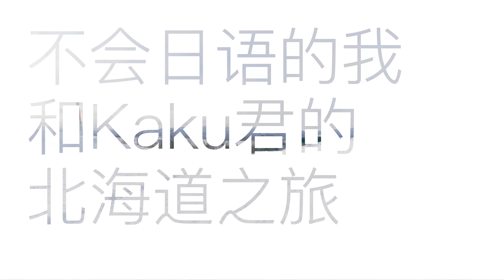I, Kaku, Hokkaido Winter road trip - P1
First ever road trip to Hokkaido in early February, 2020 with my best friend Kaku. We've came up so many good footages as well as the enjoyed fantastic food & experience.
P1: Biei & Akan-Mashu National Park

Shoot with: DJI Phantom 4 Pro